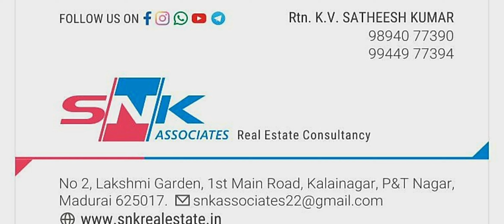Madurai Commercial building For Sale @ Arapalayam Cross Main Road by Snk Real Estate 9944977394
There cannot be anyone in Madurai who does not know this place.  This is where the Alagendran Yamaha showroom has been operating for many years.  This place is located in the heart of Madurai.  Ideal location for setting up Corporate Showroom Bank Regional Office, Hospital.  Ground Floor Area 5500 Sq.Ft Built Up Area 6000 Sq.Ft With Car Parking Facility.
Document, Eb line, patta are all in currently updated.

Our main responsibility is to set up The SNK Associate Real Estate Consultancy Company, Where customers want to buy or sell the property. We will be the main Coordinator for both seller and buyer. Our service extends to the customer during the complete process of buying the property. We market these properties in name of SNK Associates on Facebook, Instagram, Google My Business, and Youtube. From these platforms, we have a huge potential customer base for buying this property. Customer happiness is our pleasure.
Our service charge is applicable.

Marketing by Yours Friendly
Rtn RMA KV  Satheesh Kumar

SNK Associates All Properties in

Address:
SNK Associate Real Estate Consultancy.
No 2, Lakshmi Garden,
1st Main Road Kalainagar,
P & T Nagar, Madurai -625017.

Google Business:
SNK Associates Real Estate Consultancy Madurai would love your feedback. Post a review to our profile.